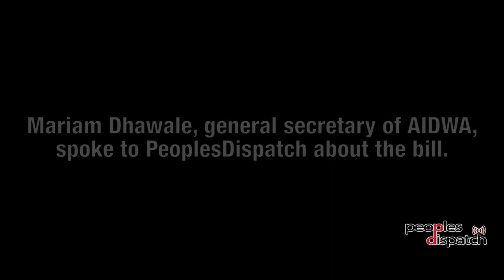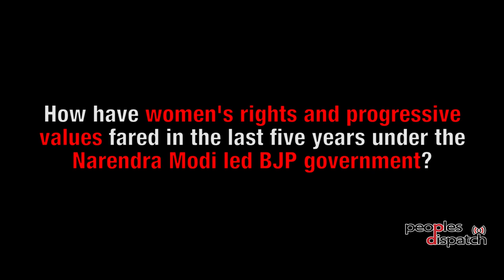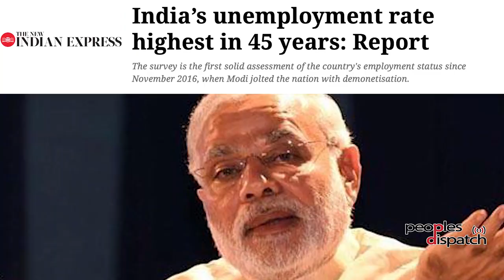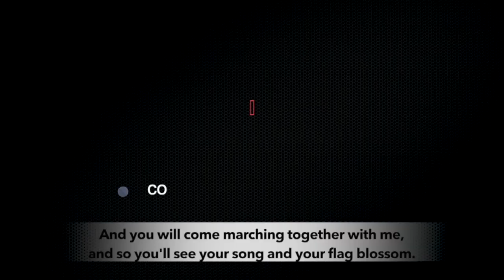Mariam Dhawale on women's resistance against right wing government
Mariam Dhawale, general secretary of All India Democratic Women's Association (AIDWA), talked to PeoplesDispatch about the legislation pending in India's parliament that will guarantee women's representation in higher government bodies. She also talked about the onslaught of women's rights under the current right wing Narendra Modi led government, and the resistance being organised to counter it.